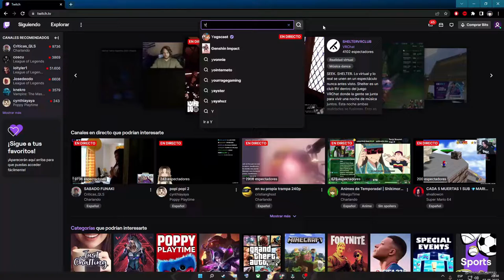Cuando me divierto? - UniversoCraft en ESPAÑOL - YoungSatanOg